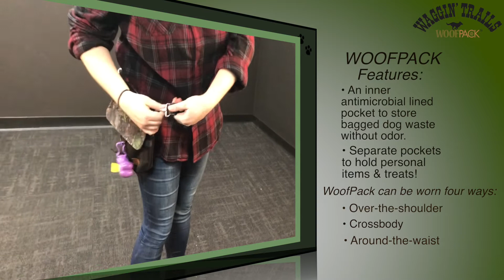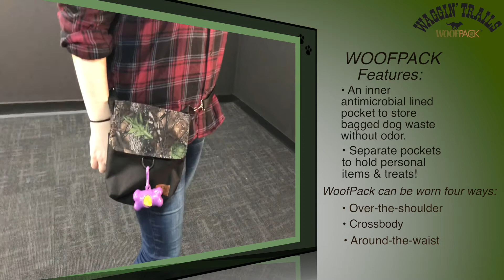See What Makes the WoofPack Unique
Want a more enjoyable on-the-go experience with your BFFF? Let WoofPack carry the load! The Pack features a unique inner antimicrobial lined pocket to store bagged doggy waste without odor plus separate pockets for personal items. The Pack is durable, fashionable and lightweight and can be worn four ways.